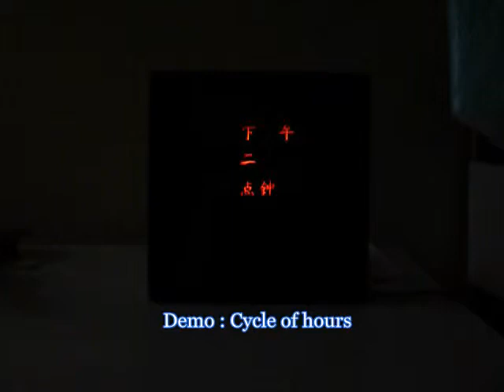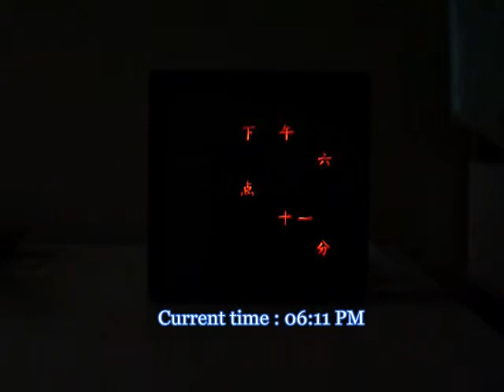Chinese Word Clock Demo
My chinese version of the "Word Clock". (because I love the chinese language and because it's beautiful with chinese characters).
Features automatic time setting via DCF77 radio, auto brightness, movement sensor to turn-on clock display (and automatic switch-off of the display).
Built around an ATMEGA328 micro-controller and a MAX 7219 LED driver.